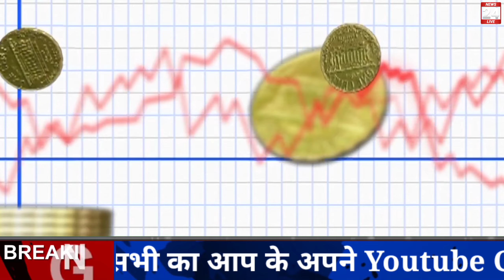26 दिसंबर 2022, aaj ka sone ka bhav || Gold rate today || Gold Price Today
10 फरवरी 2023, aaj ka sone ka bhav | Gold rate today | Gold Price Today | Sone ka bhav Aaj ka

Search key:

1. Aaj ka sone ka bhav
2. sone ka bhav Aaj ka
3. India Gold Rates
4. Today gold price
5. Today gold rate
6. gold price today
7. gold rate today
8. Delhi mandi bhav
9. up mandi bhav
10. what is the price of gold today ?
11. what is the rate of gold today ?
12.  what is the price of gold silver today ?
13. gold silver rate in India
14. petrol diesel price
15. gold silver rate
16. silver coin price
17. 22 and 24 carat gold rate
18. 22 and 24 carat gold bhav
19. aaj sone or Chandi ka bhav
20. gold news in Hindi
21. sona kab sasta hoga 2021
22. holi tak kya hoga sone ka bhav
23. news in Hindi
24. Aaj ka rate Silver
25. chandi ka bhav
26. 10 gram aaj ka sone ka bhav itna hai
27. aaj 1 tola sone ka bhav kya hai
28. 1 tola gold price
29. 1 tole sone ka rate
30. 1 tole chandi ka rate

10 फरवरी 2023, aaj ka sone ka bhav ||  Gold rate today || Gold price today ||Sone Chandi ka bhav